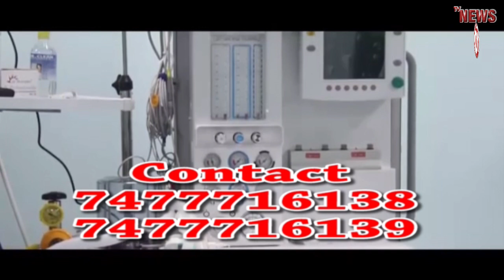কুসংস্কারের বলি আদিবাসী বধূ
কুসংস্কারের  বলি আদিবাসী বধূ || TVNEWS10 ||